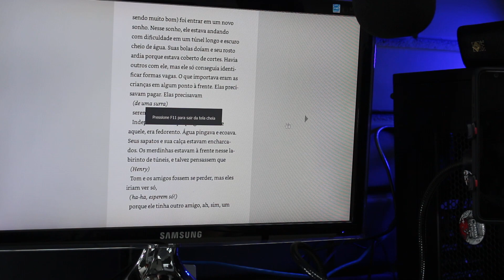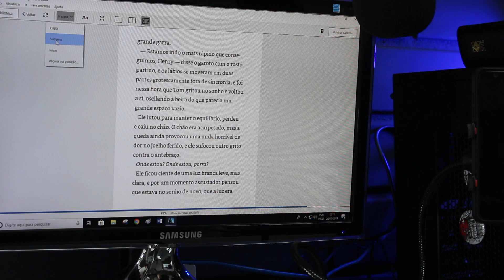TERMINEI IT: A COISA de Stephen King